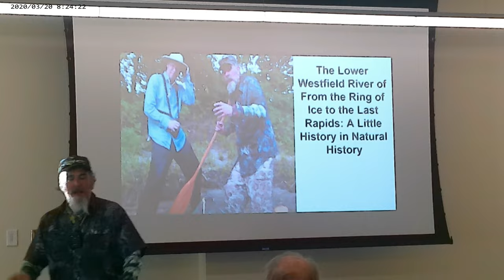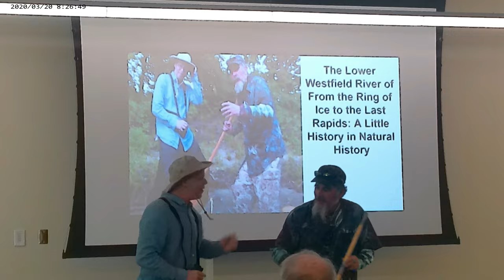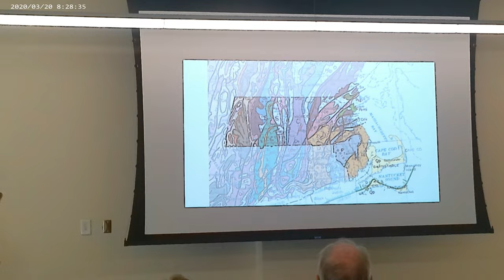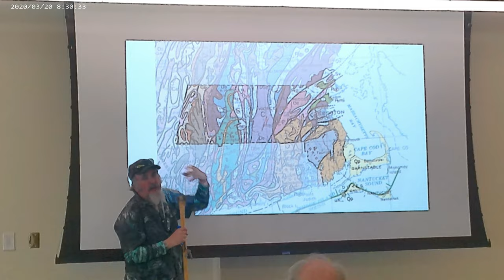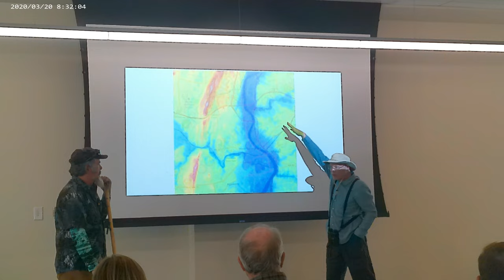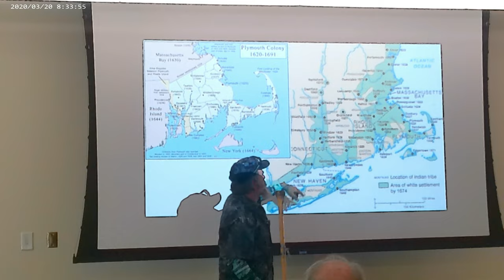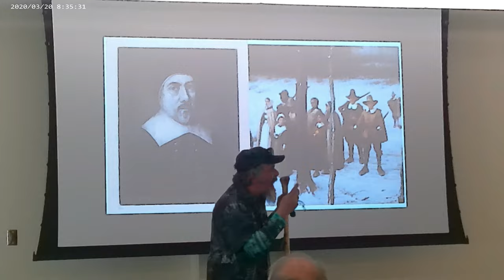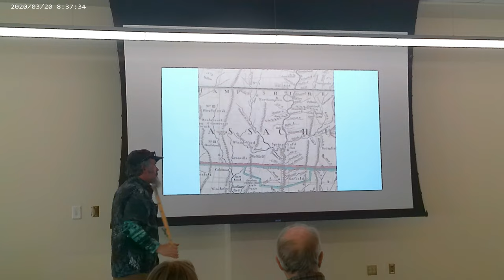RiverLecturePart1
While not what the channel normally features, I thought this might be interesting for some so. Join us for a ring-side seat at our recent Historical Society lecture on the trip we took last year down the Westfield River from the Ring of Ice to the Last Rapids. My brother Steve (Master-Birder and Biologist) and I (Historian and Reenactor) discuss some awesome discoveries from last years trip in this FIRST part of a Two Part talk.